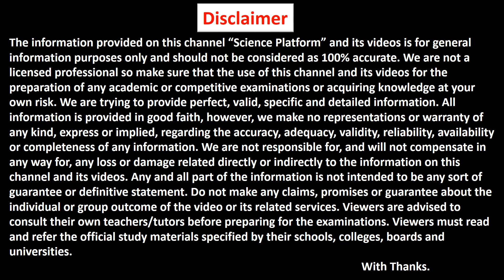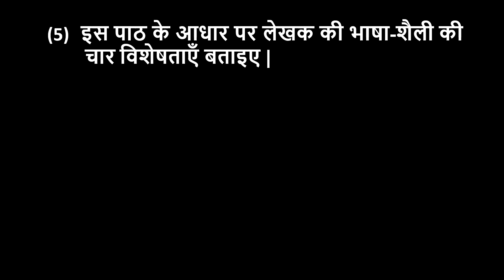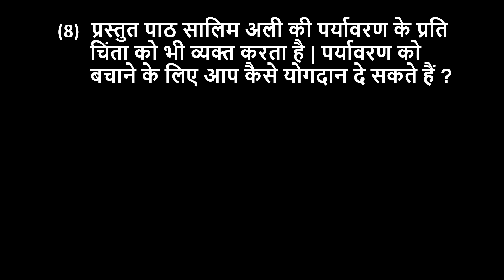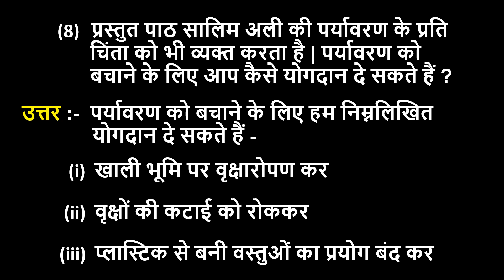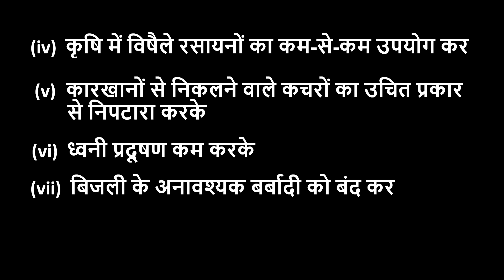साँवले सपनों की याद class 9 question answer | Class 9 hindi kshitij chapter 4 question answer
आज की इस विडियो में हम कक्षा 9 हिंदी क्षितिज के अध्याय 4 "साँवले सपनों की याद"  से संबंधित अभ्यास के सभी प्रश्नों का उत्तर लिखेंगे |
Class 9 hindi kshitij chapter 4 question answerwill be discussed in this video. This chapter is known as "Sanvle sapnon ki yaad". In this video you will get complete exercise solutions of this lesson for the preparation of class 9th hindi kshitij. This video will help you for ncert solutions for class 9 hindi chapter 4 kshitij.